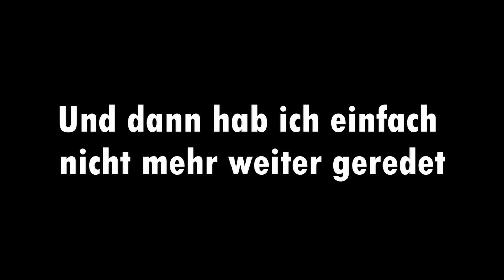🏆🧠Wenn man klüger als Supercell ist